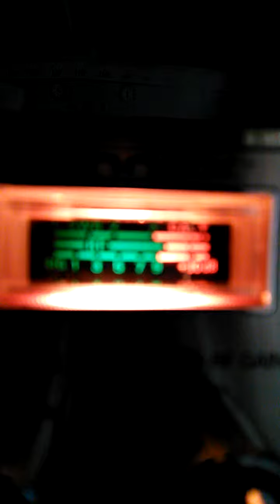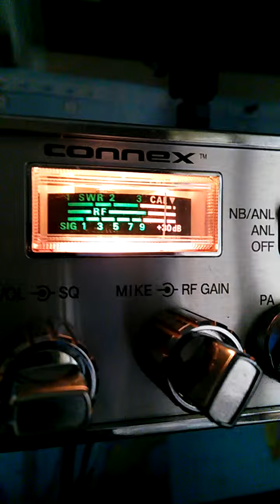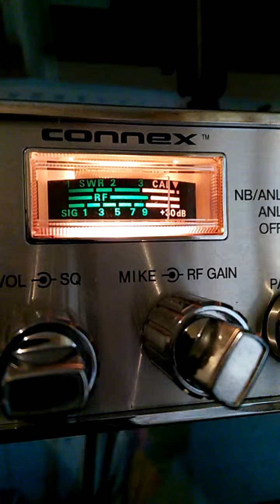5-31-16 Uncle switchblade in Mississippi and pineapple juice Kauai Hawaii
Afternoon skip. !